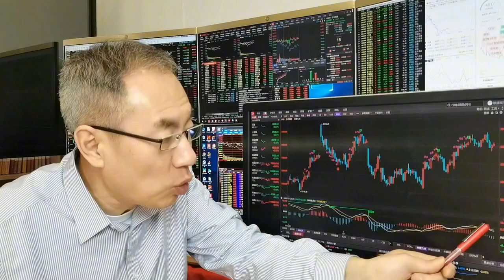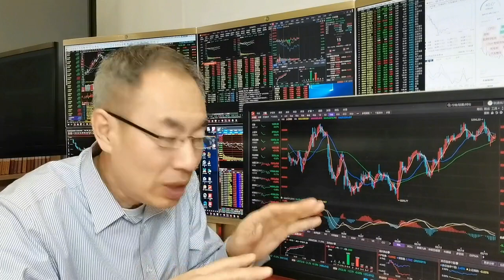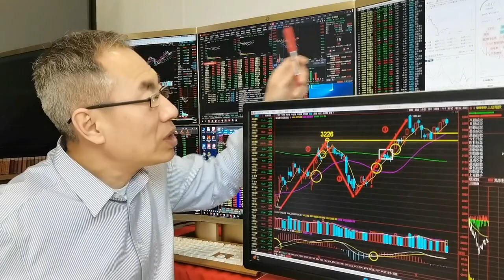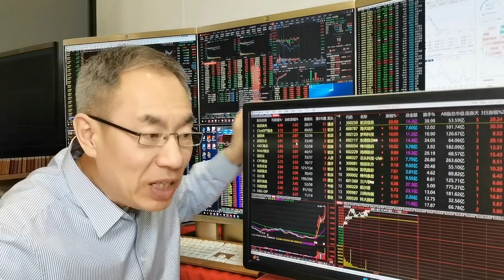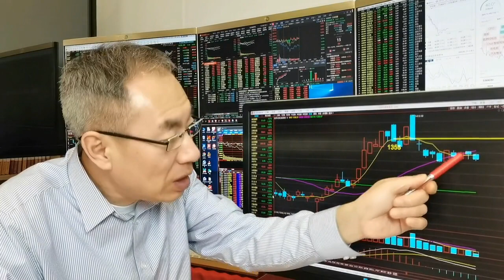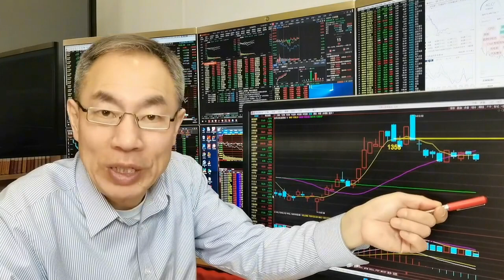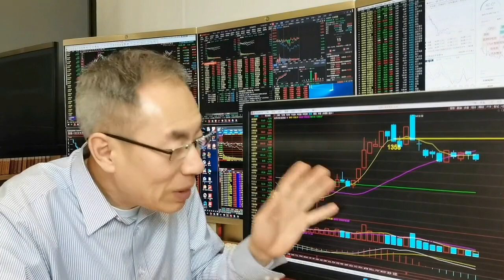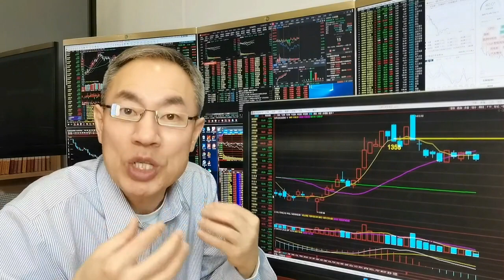风向标券商回落A股缩量下跌！ChatGPT再掀涨停潮！高压快充最亮眼